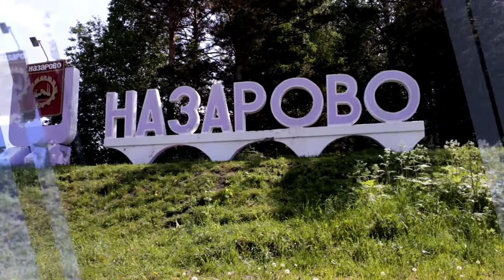Енисей объединяет. Красноярск - Назарово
Ведущий утренней программы Габриэль Арма в гостях у друзей в Назарово. Вам обеспечена доза летнего позитива! :)